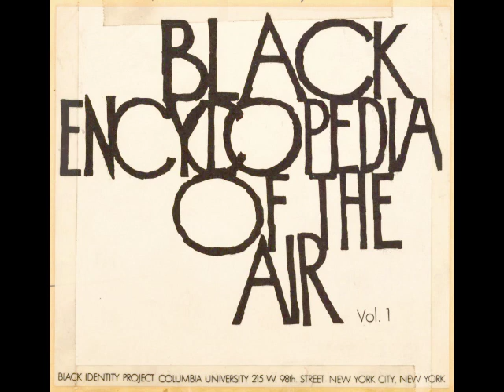Black Encyclopedia of the Air 11: Black Lullabies (1969)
"Black Lullabies — the history of black Africa can be written in its lullabies."

[We’re presenting the entirety of BEA series here, conscious of the fact that some of the statements made and connections drawn have since been called into question, or outright disproven, as the spots remain fascinating documents.]

In 1968, a diverse group of historians, anthropologists, and musicians at Columbia University created the Black Identity Project. Based on the work of pioneering Africanist John Henrik Clarke, founder of the African Heritage Studies Association, and funded by the Ford Foundation, the project aimed to acquaint younger audiences, in classrooms and over the radio, with Black history and heritage. One of the outcomes of the project was the 1969 Black Encyclopedia of the Air. Designed for broadcast over Black radio networks to what contributor Alan Lomax called “the rock-and-roll audience,” it consisted of 31 “one-minute-plus” educational spots, researched by Clarke and narrated by WLIB-Harlem DJ and radio personality Jack Walker, “the Pear-Shaped Talker," who was also chairman of the National Association of Television and Radio Announcers, the Black broadcast-professional organization. Lomax, along with historian and singer Raoul Abdul (with whom he'd compile the anthology 3000 Years of Black Poetry), devised scripts that drew heavily on Alan’s Cantometrics performance style analysis, covering topics such as the diversity of Black lullaby traditions; African male choruses and “overlap” singing; and a Black history of American pop music. Non-musical entries discussed Black contributors to medicine (heart surgeon Dr. Daniel Hale Williams) and engineering (Lewis Latimer and his carbon light bulb filament). Teaching materials and reading lists were provided with the series, which Atlantic Records released on LP in 1969. John Henrik Clarke provided research for the spots, and trombonist, composer and Cantometric investigator Roswell Rudd served as musical advisor. Despite positive feedback from radio stations across the country, the Black Encyclopedia of the Air was discontinued after its first series.